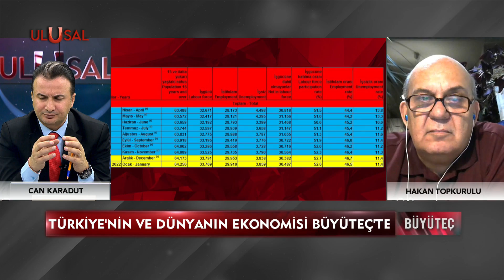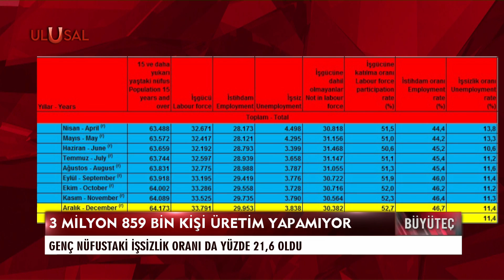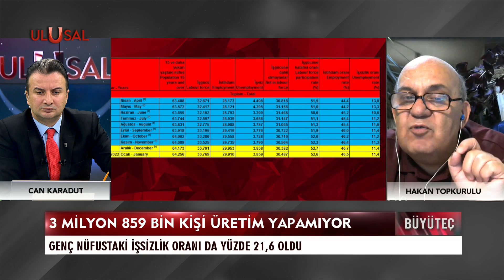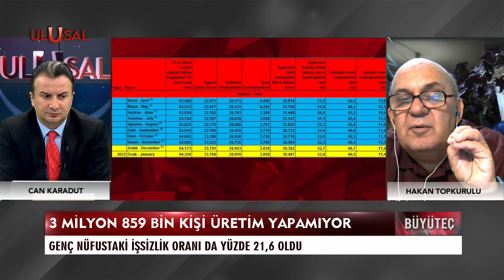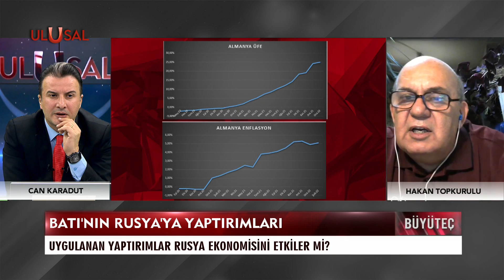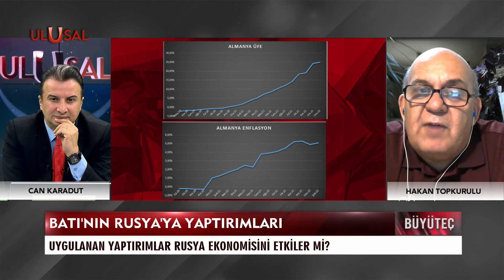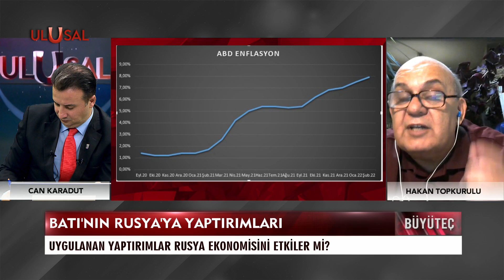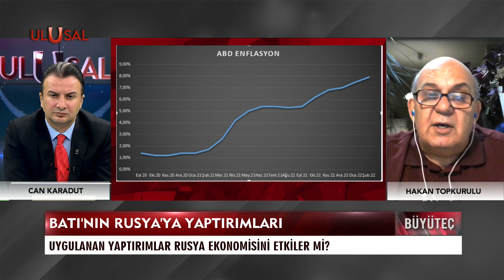Büyüteç - 11 Mart 2022 - Can Karadut - Hakan Topkurulu - Ulusal Kanal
Büyüteç'te Vatan Partisi Ekonomi Siyasetleri Bürosu Başkanı Hakan Topkurulu, Can Karadut'un ekonomiye ilişkin sorularını yanıtladı. Türkiye'nin çok ciddi kararlar alması gerektiği bir aşamada olduğunu ifade eden Hakan Topkurulu tarımla ilgili hareketlenmeler olduğunu söyledi. Hakan Topkurulu, ''Tarım Bakanlığnda çok ciddi bir FETÖ operasyonu yapıldı'' dedi.